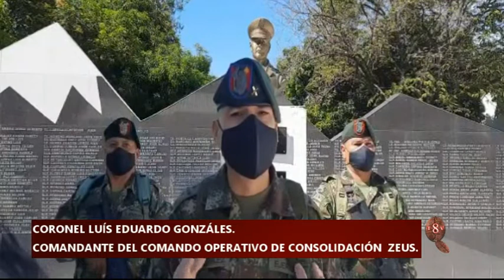PLANADAS TOLIMA. CAPTURADO CABECILLA DE LA RED DE APOYO COMISIÓN QUINTA, EN LA VEREDA PRIMAVERA.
Unidades de inteligencia militar de la Quinta División con Soldados del Batallón de Operaciones Terrestres N°18, Comando Aéreo de Combate 4 y la Policía Nacional. Capturaron a Gerardo Olaya Yasno, presunto cabecilla de la columna móvil Dagoberto Ramos, en la vereda la Primavera del municipio de Planadas Tolima, quien fue condenado a 37 años y 4 meses de prisión por el homicidio del indígena Erney Adolfo Arango Vargas, quien hacía parte del resguardo indígena Huila-Rionegro en el municipio de Iquira.
Según hechos ocurridos el 04 de octubre del 2015, en vía pública de la vereda la Irlanda del centro poblado de Rionegro en el departamento del Huila.
Gerardo Olaya Yasno, se encontraría en la jurisdicción del Tolima prófugo de la justicia, realizando presuntas actividades ilícitas en apoyo al GAO-R Frente Ismael Ruiz.
Al parecer alias Gerardo, era integrante activo de la Quinta comisión del GAO-R Columna Móvil Dagoberto Ramos, quien tenía como área de injerencia el centro poblado de Río Negro - Huila y corregimiento de Río chiquito - Cauca, donde mencionado sujeto le cumplía órdenes alias Roiser o Andrés cabecilla de RAER de dicha región.
Al parecer su rol dentro de la organización criminal sería el cobro de extorsiones, armar e instalar artefactos explosivos a fin de atacar a la fuerza pública que patrulla el sector, al igual que coordinar la ejecución de homicidios de personas que no simpatizan con el GAO-R Columna Móvil Dagoberto Ramos y en cumplimiento a órdenes de su cabecilla, igualmente hospedaba y alimentaba a comisiones armadas que llegaban a la zona de injerencia.
Prontuario
- En el año 2014 perteneció a las milicias del extinto Frente 66 de las antiguas Farc.
- En el año 2015 fue integrante GAO-r Estructura Sexta.
- En el 2017 fue designado como RAER de la CMDR en los municipios de Iquira-Huila y Páez Belalcázar- Cauca.
- En diciembre de 2019 participó en el asesinato del señor Jairo Ortiz perpetrado en el corregimiento de Río Chiquito.
- En 2019 participó en la agresión mediante disparos con arma de fuego a los cabildante del (CRIHU).
- En el 2020 asumió como Cabecilla de RAER del GAO-r CMDR con injerencia en los limites del Cauca y el Huila.
- En noviembre de 2020, participó en el hostigamiento a la Fuerza Pública en el municipio de Páez Belalcazar-Cauca, en donde resultó muerto el menor de 11 años Josué David Puscué Tenorio del resguardo indígena Chinas.
- En diciembre de 2020, participó en el homicidio del particular Uriel Ortega, ejecutado el 14 de diciembre del 2020 en el Corregimiento de Río Negro - Huila.
- En febrero de 2021, participó en el secuestro de dos empleados de la empresa INTEREDES materializado en el corregimiento de Río Negro del municipio de Iquira - Huila.
- En abril de 2021 realizó inteligencia delictiva para el posterior asesinato de tres particulares en la finca ?%9CLas Colmenas?%9D ubicada en la vereda La Alpina del municipio de la Plata Huila.
Alias Gerardo tiene en su contra una orden de captura vigente para cumplir condena por el delito de Homicidio Agravado y  Fabricación , Tráfico, Porte o Tenencia de Armas, requerido por el Juzgado Primero Penal del Circuito con funciones de conocimiento de Neiva.